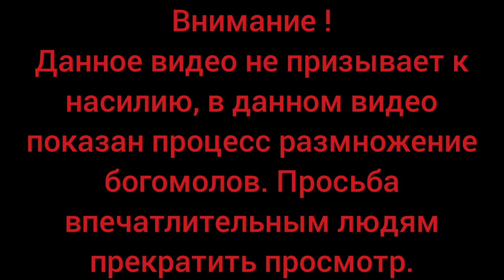Спаривание богомолов! Mantis religiosa